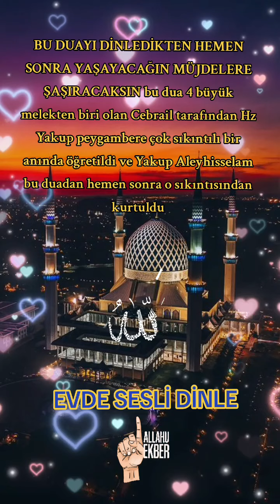"DUA" EVDE 🤲SESLİ DİNLE🌺